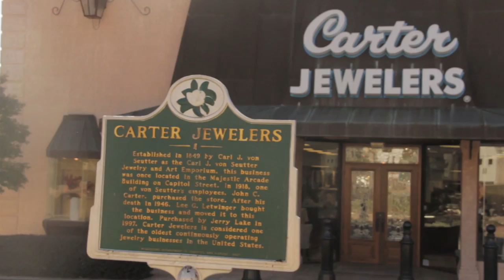Nightique Featuring Natascha Donald